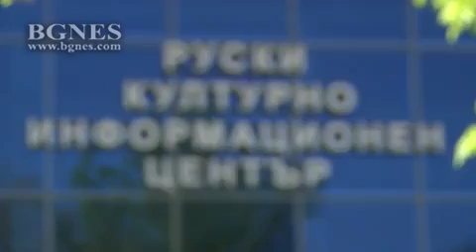Журавльов: Готвим създаването на Еврицентър в РКИЦ, в който деца ще имат поле за иновации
П.Ж.: Самият факт, че комисията ще заседава в рамките на фестивала „От винта!” показва високото ниво на форума. Комисията не бе достатъчно активна през последните години и сега се надяваме, че това събитие ще послужи като рестарт и за други работни групи, както и на скорошна среща на съпредседателите й на междуправителствено ниво- руският министър на промишлеността и търговията Денис Мантуров и българският министър на енергетиката Теменужка Петкова. /БГНЕС